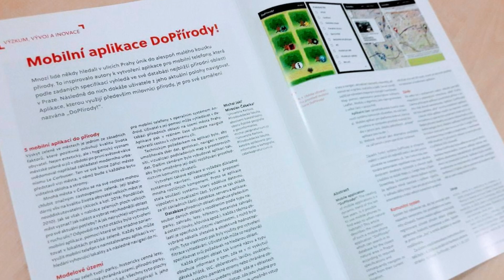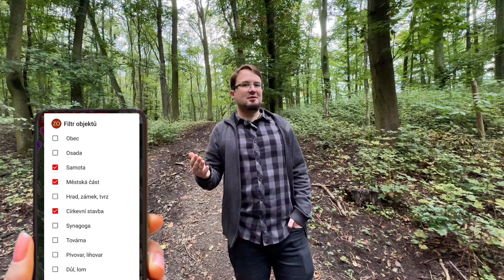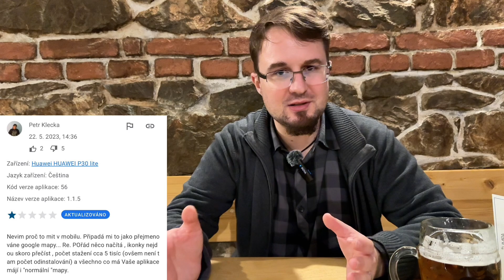A JE TO TU... 🖤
Důležité video plné vzpomínání, povídání, zamýšlení a naděje v závěru :)